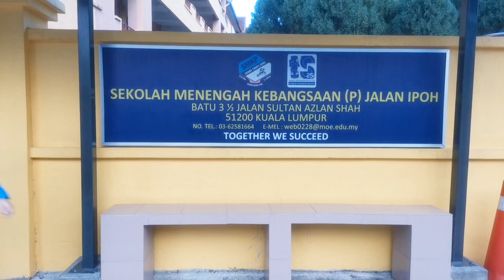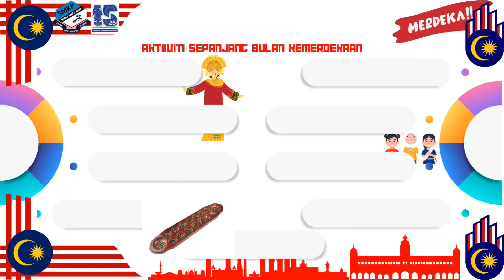Pelancaran Bulan Kemerdekaan SMK(P) Jalan Ipoh Tahun 2023